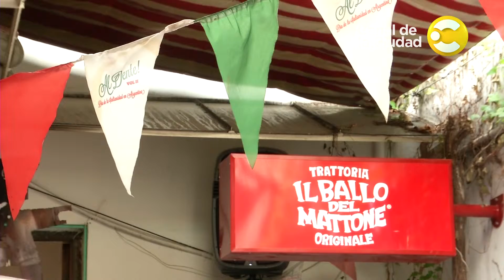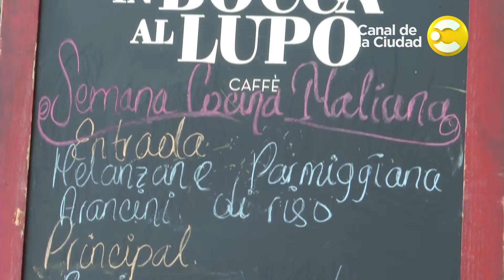Semana de la cocina italiana en Buenos Aires - Por la ciudad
Por tercer año consecutivo se está realizando la "Semana de la cocina Italiana en Buenos Aires", en donde 35 restaurantes y pizzerias de esta colectividad ofrecen menúes especiales a precios promocionales.